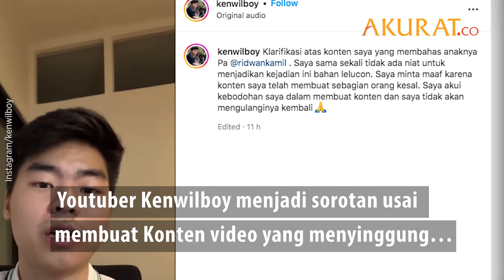Konten Singgung Kabar Hilangnya Anak Ridwan Kamil, Kenwilboy Bikin Publik Murka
KONTEN CANDAAN ANAK RIDWAN KAMIL

Youtuber Kenwilboy menjadi sorotan usai membuat Konten video yang menyinggung putra Ridwan Kamil, Emmeril Khan yang hilang di Sungai Aaree, Bern, Swiss.

Dalam video, ia terlihat sedang berada di depan dua buah layar komputer. Dalam layar tersebut menampilkan pergerakan trading dan gambar Sungai Aare. Ia menjelaskan jika tengah menjaga lilin untuk mencari ongkos menyelamatkan Eril.

Perkataan Kenwilboy tersebut sontak menuai kecaman publik. Meski ia sudah menghapus konten itu dan menyampaikan permintaan maaf, publik tetap menilai jika Kenwilboy tidak memiliki rasa empati dan etika.

NASKAH: Taufik, Fandi | FOTO: Instagram/kenwilboy | Video: Tiktok/kenwilboy, Instagram/kenwilboy
VIDEO EDITOR: Taufik | Mei 2022